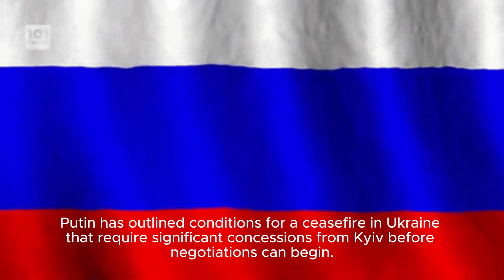Putin lays out his terms for ceasefire in Ukraine.!!!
Putin has outlined conditions for a ceasefire in Ukraine that require significant concessions from Kyiv before negotiations can begin. Speaking to Russian ambassadors in Moscow, Putin stated that Ukraine must withdraw its troops from regions Russia claims to have annexed, including Donetsk, Luhansk, Kherson, and Zaporizhzhia. Additionally, he demanded that Ukraine abandon its aspirations to join NATO.

These terms were swiftly criticized by Ukrainian President Volodymyr Zelensky, who likened Putin's demands to a Hitler-like ultimatum. Zelensky reiterated Ukraine's stance that peace talks cannot commence until Russian forces withdraw completely from Ukrainian territory, including Crimea, which Russia annexed in 2014.

Putin's announcement coincides with a summit in Switzerland where leaders from 90 countries are gathering to discuss pathways to peace in Ukraine. Notably absent from the summit is Russia, which has not been invited. The summit aims to foster discussions based on international law and the UN Charter to achieve a just and lasting peace in the region.

International reactions to Putin's conditions have been critical. US Defense Secretary Lloyd Austin dismissed Putin's demands, emphasizing that Russia has illegally occupied Ukrainian territory and cannot dictate terms for peace. NATO Secretary-General Jens Stoltenberg similarly criticized Putin's proposal, stating it lacks sincerity.

Meanwhile, Ukraine continues to receive international support. At the recent G7 summit, leaders agreed to utilize interest generated from frozen Russian assets to aid Ukraine's defense against Russian aggression. This financial support is part of broader efforts to bolster Ukraine's economy and its capacity to withstand the ongoing conflict.

In conclusion, Putin's ceasefire terms represent a significant escalation in the diplomatic standoff over Ukraine, with international condemnation highlighting the challenges ahead in achieving a peaceful resolution to the conflict...